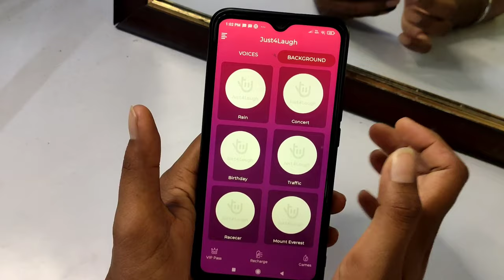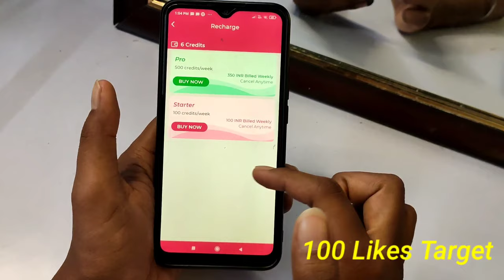Best Voice Changer App During Call || How to Change Voice Male to Female During Call || 2021